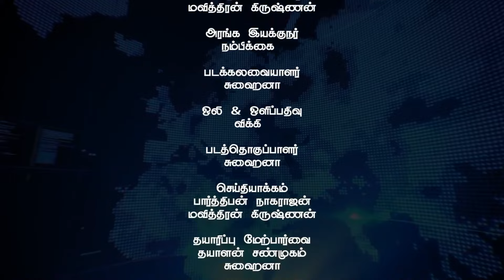Nambikkai Headlines | Evening 5pm | 22-08-2024 | Nambikkai Online | நம்பிக்கை முதன்மை செய்திகள்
Nambikkai Headlines | Evening 5pm | 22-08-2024 | Nambikkai Online | நம்பிக்கை முதன்மை செய்திகள் | Latest news